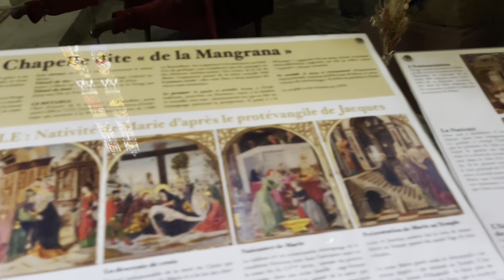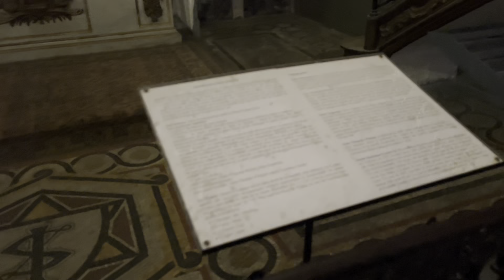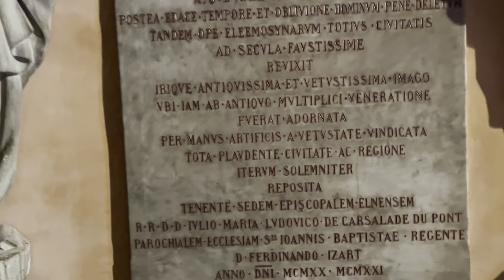Cathedrale Saint Jean Baptiste in Perpignan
Hi everyone
This video about visiting the historic land of Perpignan and Cathedral it’s very beautiful